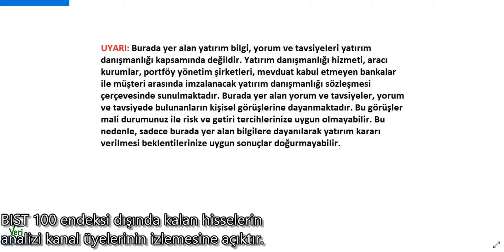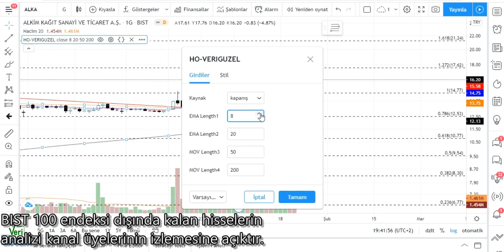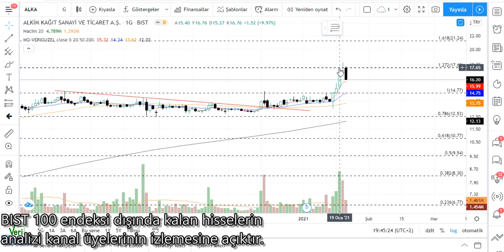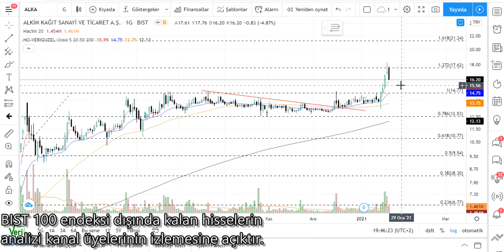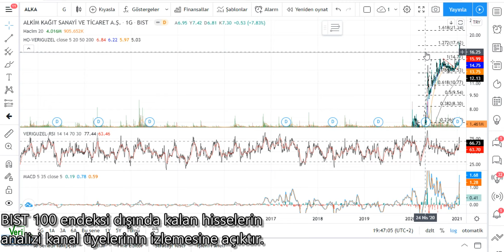ALKA Teknik Analiz ve Hisse Yorumu 21 OCAK 21